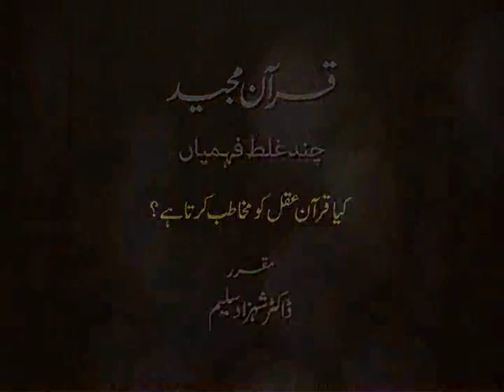Kiya Quran Aqal ko Mukhatib karta hay? (Chand Ghalat Fehmiyan) | Dr Shehzad Saleem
Qur'an Majeed : (Chand Ghalat Fehmiyan) -- a lecture series by Dr. Shehzad Saleem
Kiya Qur'an 'Aqal ko Mukhatib karta hay? - کیا قرآن عقل کو مخاطب کرتا ہے؟